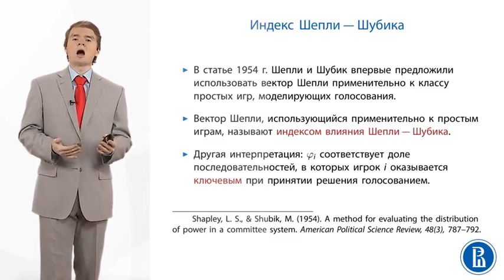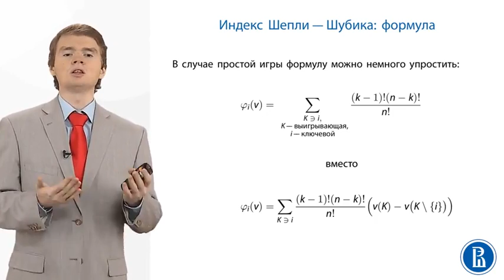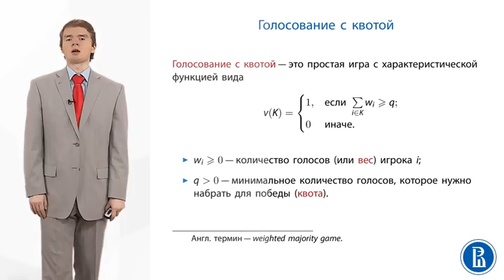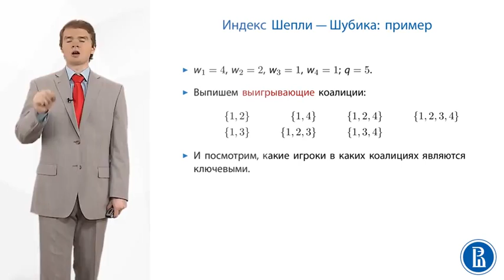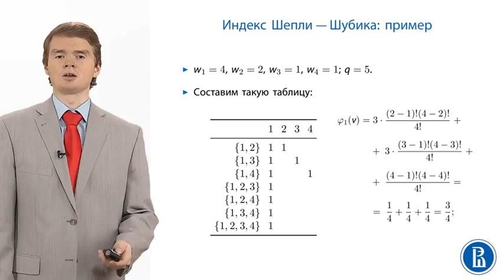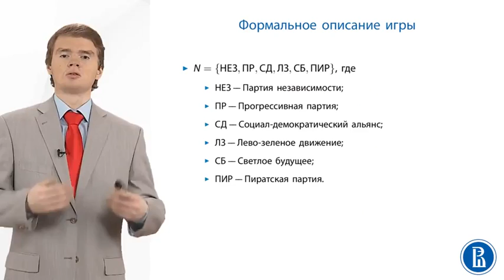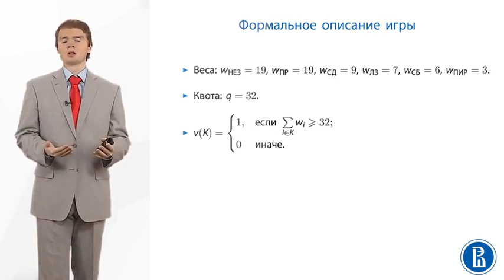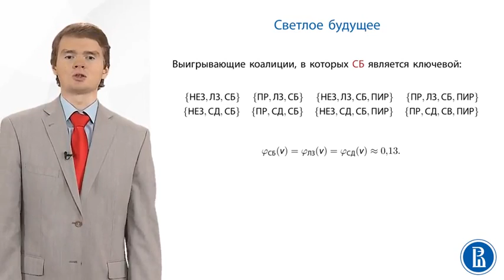Теория Игр. Индекс Шепли — Шубика 76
Простые игры  индекс Шепли — Шубика.